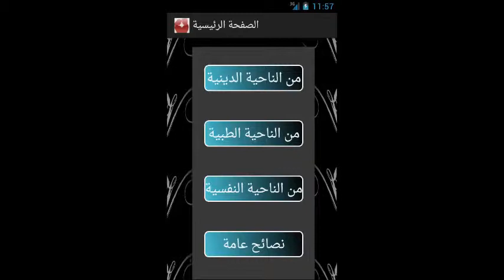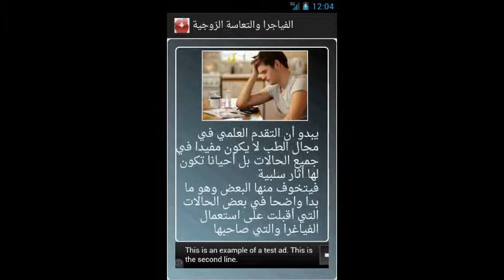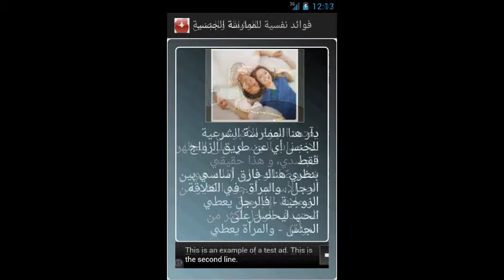اسرار الحياه الزوجيه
للأسف الشديد هناك بعض الزوجات والازواج يجهلواالتعامل مع ازواجهن في غرفة النوم وبذلك تبعدن طريق ومفتاح السعادة الزوجية عن حياتهن...
إليكم بعض النصائح البسيطة والتي اعتبرها نصائح ذهبية لما لها تأثير كبير في الحياة الزوجية وخاصة في قلب الزوج وتقربه اليك... لعلها تجعلك ملاكا في قلبه وتعيش/ي في قمة السعادة مع زوجك...
حمل هذا التطبيق الرائع الان ويمكنك مشاركة الموضوعات التى تنال إعجابك حيث يغطى الكثير من المواضيع الهامه من النواحى الدينيه و النفسيه و الجسديه كمان يحتوى على نصائح لعلاج بعض المشاكل مثل سرعه الفذف و استخدام المنشطات بانوعها و المناطق التى تساعد كلا الزوجين للوصل لقمه السعاده فى وقت الجماع
إذا أعجبكم اسرار الحياه الزوجيه نرجو منكم مشاركه الفديو و التطبيق مع اصقائكم
شاركونا رأيكم في اسرار الحياه الزوجيه للوصول الي السعاده الزوجيه في التعليقات بالتطبيق.